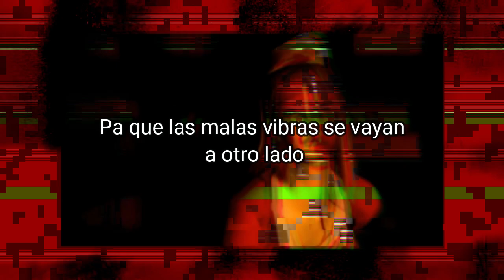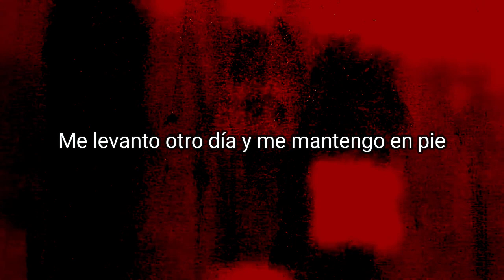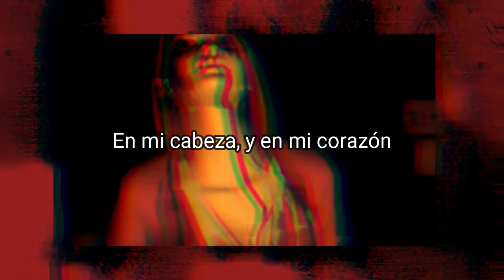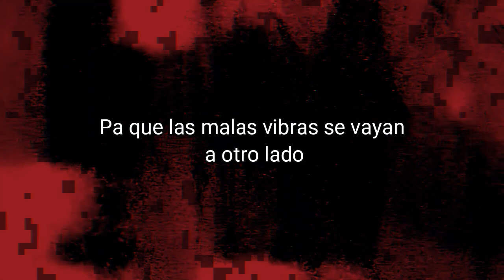doppioh - sangre (letra)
Cuenta de escritos: @con_cafeina